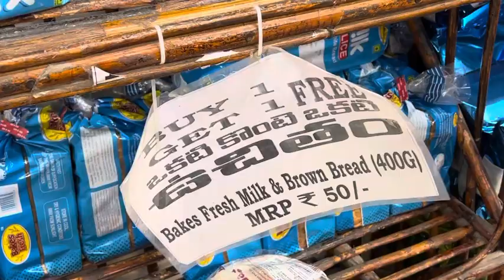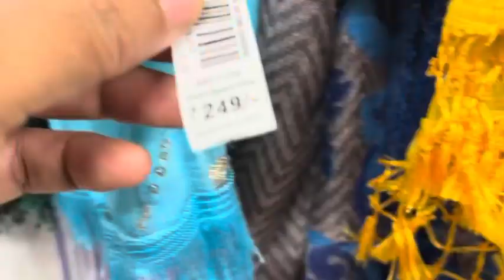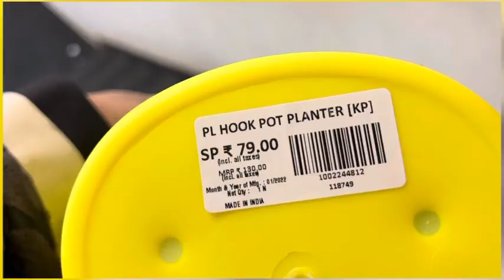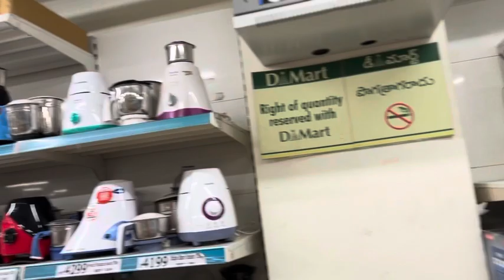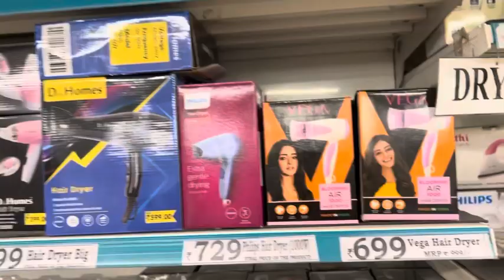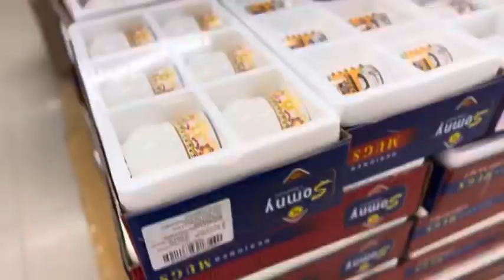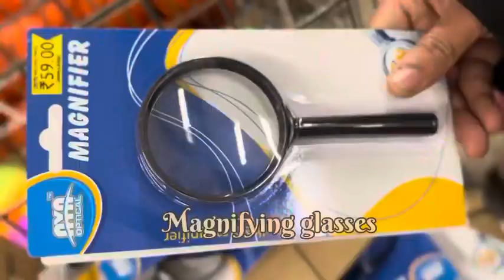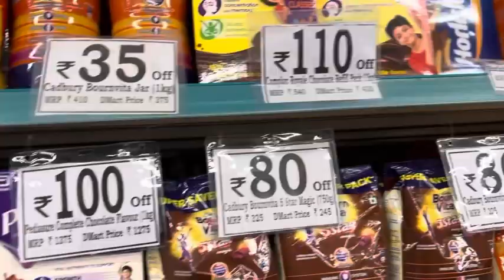D'MARTS LATEST TODAY'S OFFERS 2022 | D'MART SHOPPING MALL SHAIKPET HYDERABAD|Online available